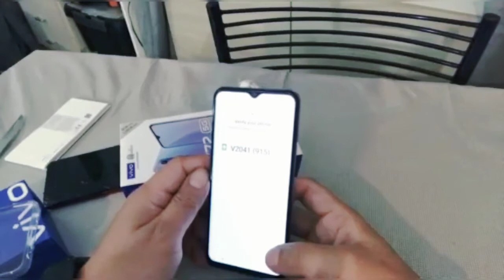budgetphone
PAALAM SAYO KAIBIGAN..HULING VLOG PARA SA KANYA